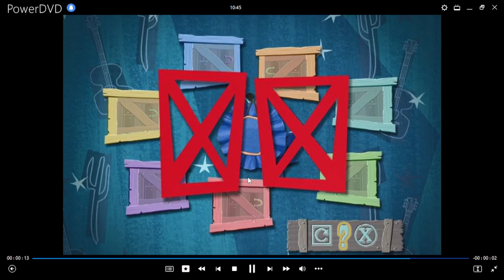Vacas Vaqueras Juego de Memoria de Falsete